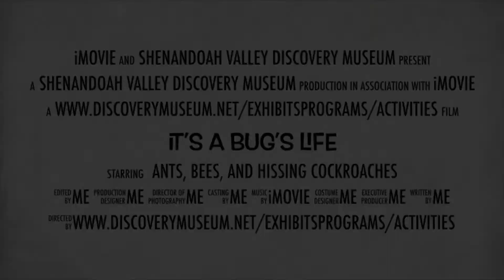It’s a Bug’s Life Trailer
Join the Shenandoah Valley Discovery Museum for a close up look at the world through an Insect’s eyes. Then hop over to the Shenandoah Valley Discovery Museum’s blog to learn more about these six legged creatures!